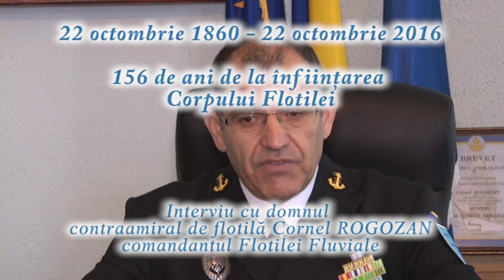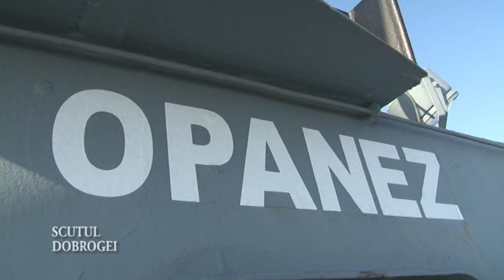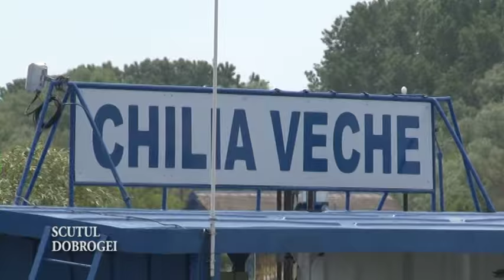156 de ani de la înfiinţarea Corpului Flotilei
Interviu cu Domnul contraamiral de flotilă Cornel Rogozan, comandantul Flotilei Fluviale "Mihail Kogălniceanu"